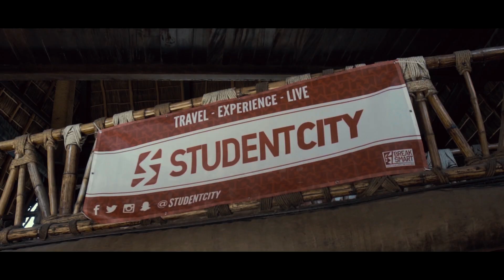StudentCity Spring Break 2017 | Puerto Vallarta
Puerto Vallarta, Mexico offers a Spring Break experience unlike any other. Travel with StudentCity to experience awesome student-friendly resorts, day parties, the best excursions, and nightlife at the hottest clubs in PV.